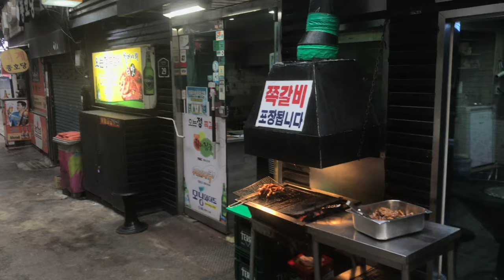Jongno Seoul, (Jongno tower, Dongdaemun)